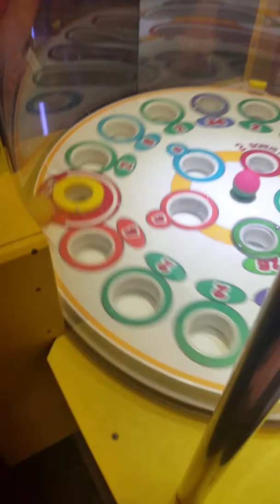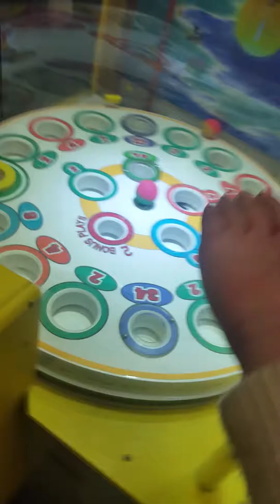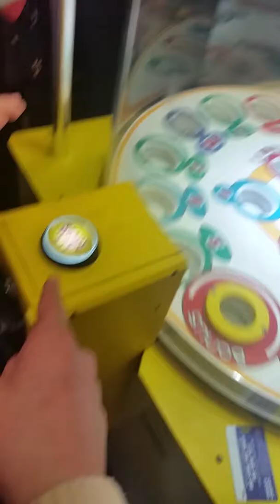My Cousin Arcade challenge gone wild!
Today we will try something different as before my cousin rage quit arcade and today we will attempt the arcade as a challenge!